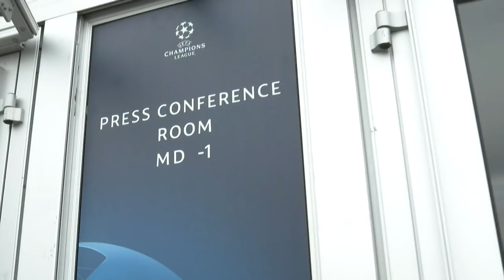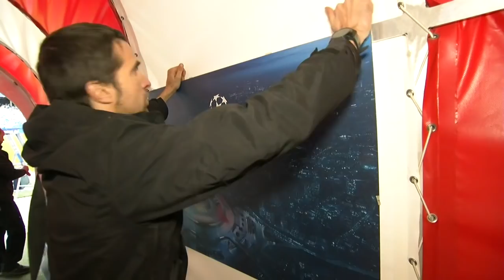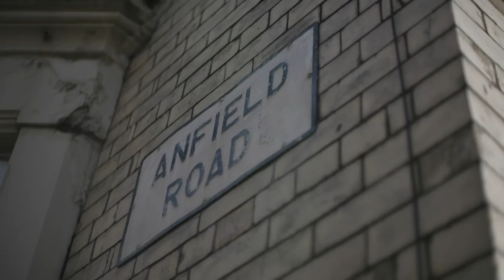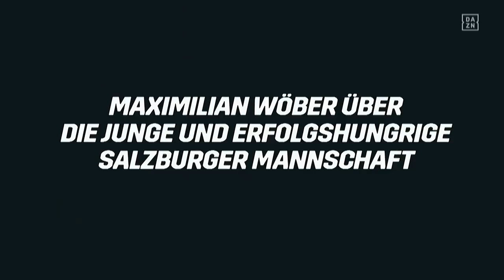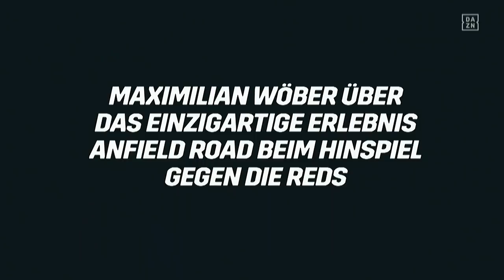TV-SHOW: Der Tag vor dem großen Tag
Vor dem bedeutendsten Spiel unserer Klubgeschichte melden wir uns mit folgenden Themen:

• Liverpool-Pressekonferenz mit Jürgen Klopp
• Die Liverpool-Stars in der Red Bull Arena
• Die letzten Vorbereitungen in unserer Festung
• Stimmen vor dem Spiel
• Hinspiel-Rückblick
• Abschlusstraining unserer Mannschaft
• DAZN-Interview mit Max Wöber